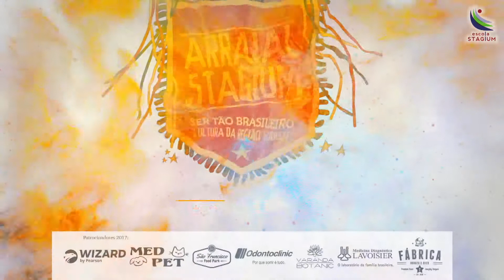APRESENTAÇÃO: PAU DE FITAS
SER TÃO BRASILEIRO 2017
Cultura da Região Sudeste

Apresentação dos alunos DO 1º no da tarde do Fundamental 1 com a dança do Pau de Fitas.

Parabéns alunos, parabéns professoras e um agradecimento especial aos nossos patrocinadores: Laboratórios Lavoisier, Hamburgueria Fábrica 7, Wizard Diadema, Varanda Botanic, São Francisco Food Park, Odontoclinic e Med Pet, vocês são demais!!!